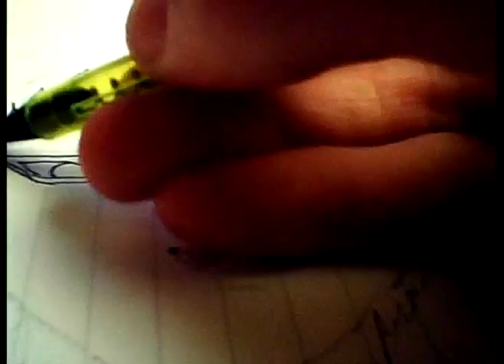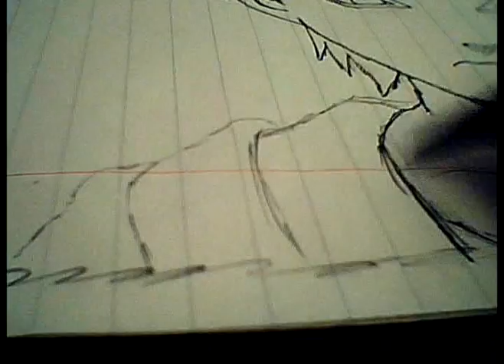How to Draw Kazekage Gaara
this is how i draw Gaara Kazekage

Song : Still Waiting
Band : Sum 41

sorri i find it a bit difficult to draw him so i use light lines to help :$